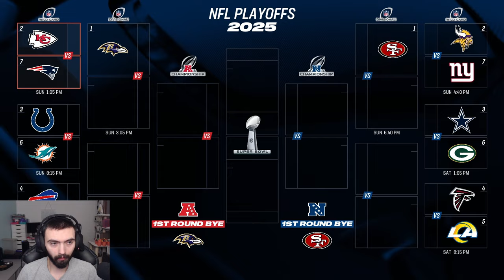They Said THIS RB was TERRIBLE!! | Madden 25 Broncos Franchise | S2 W13